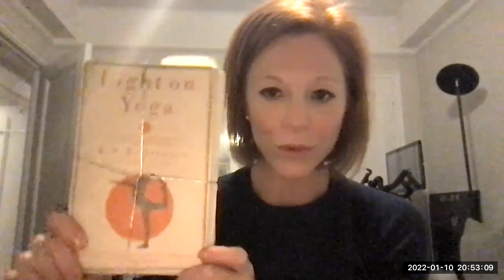Happy 20th YogaVersary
20 years of yoga